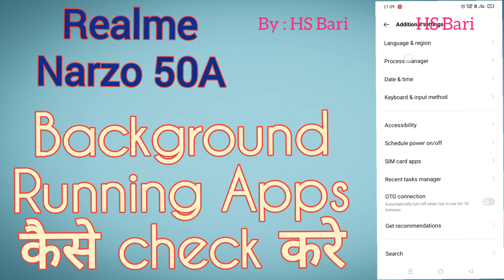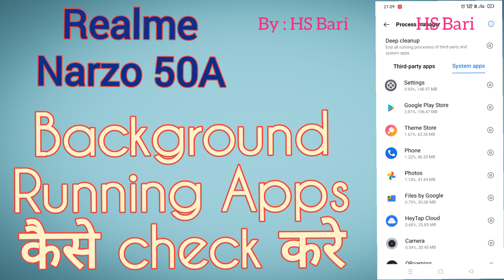Realme Narzo 50A mobile phone mein kaise check Karen kaun si app background mein chal rahi hai